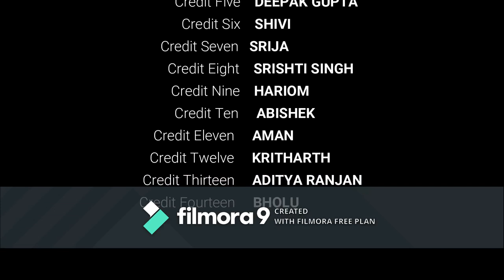Official Trailer: Gaon ka Chhora | Faizullah Jafar | Desi | Voice of youth | Reshta Productions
Presenting the official trailer of the upcoming movie " GAON KA CHHORA " A story of middle class student from Bihar . The whole journey of his student life

Filmora9 presenting this movie